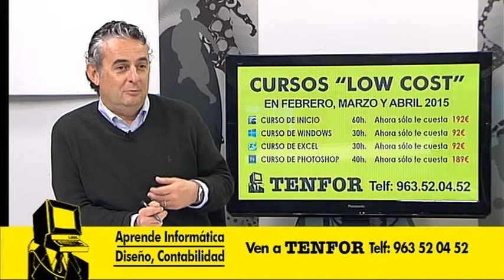Valencia - Getafe, un en cuentro de viejos conocidos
Analizamos con Chema Mancha el próximo partido contra un club que tiene en sus filas a Quique Sánchez Flores o Alexis, antiguo entrenador y jugador respectivamente del Valencia CF.